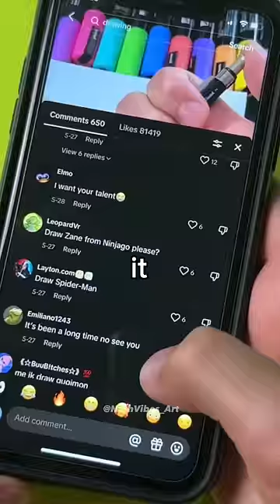Drawing, But I Only Have 30 Seconds...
Drawing but I only have 30 seconds! Art Challenge! Drawing bart Simpson in only 30 seconds! Satisfying art challenge! Drawing art video!

Stickers, Prints and more!

- Checkout my NEW Long Video!!!